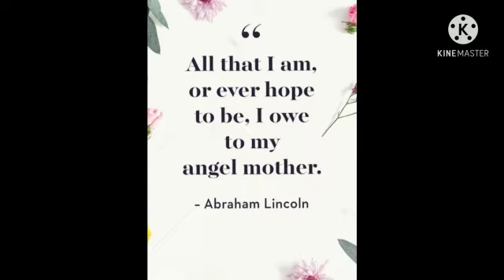ماں محبت ہی محبت Asim Raza class 7th